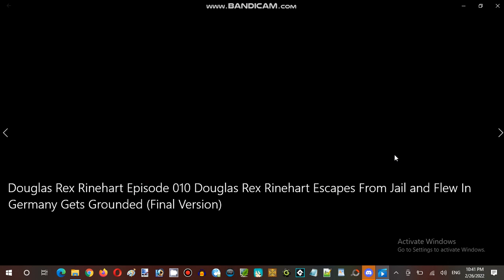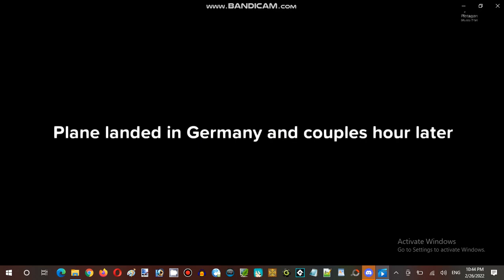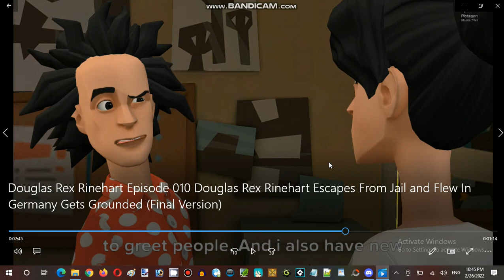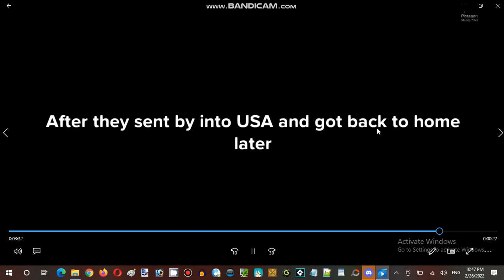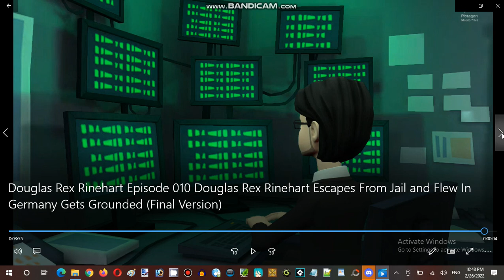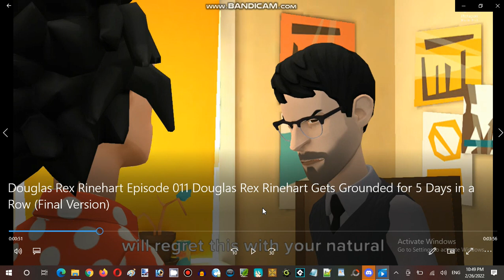Saturday Anime Night Time Streaming at Hunter's Server Establishment 10 Part 16